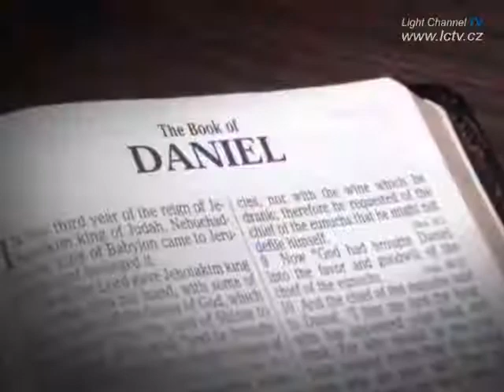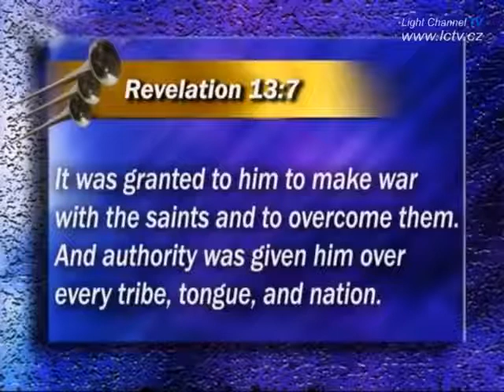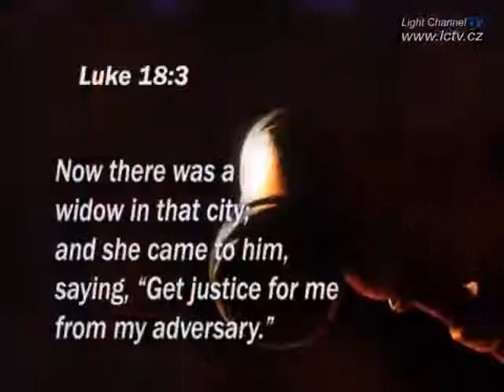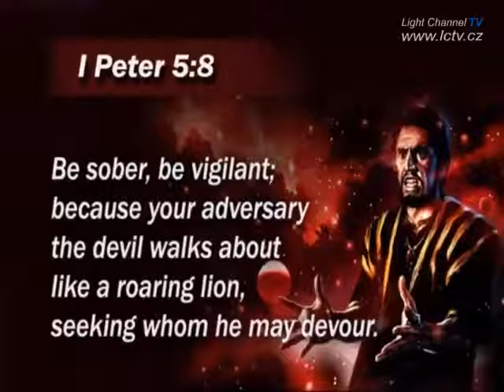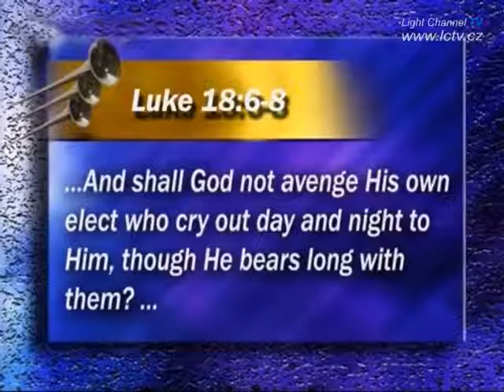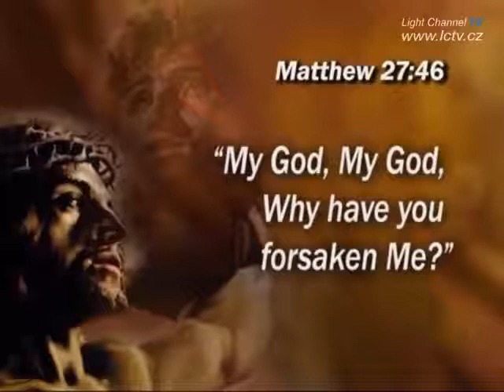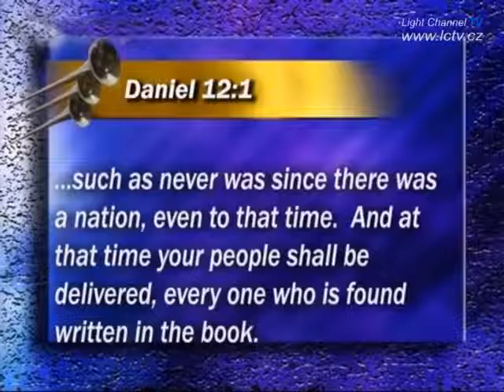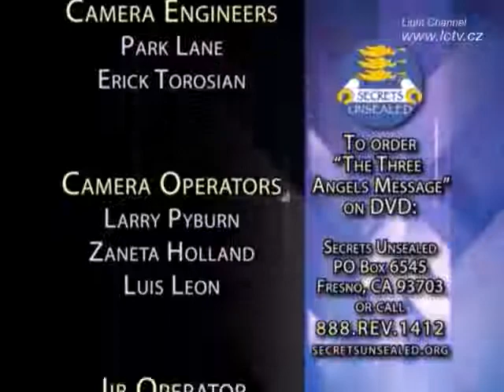Trojandělské poselství: 18. Vytrvalost svatých - Stephen Bohr